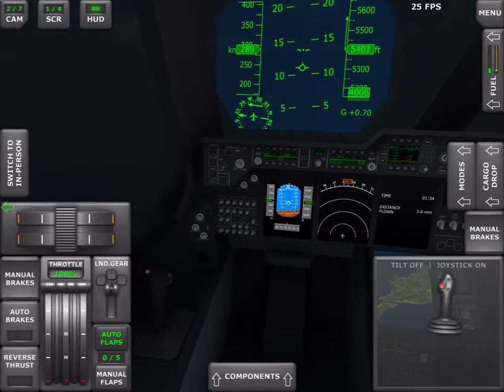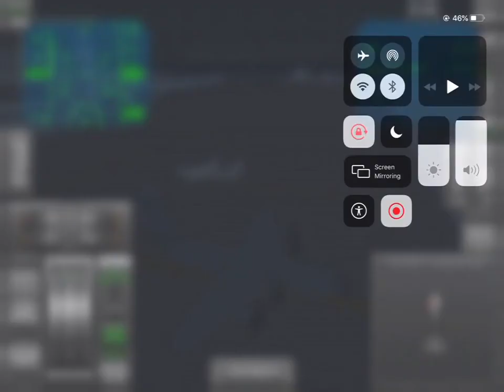Airbus A400M Midland - Terminus Turboprop Flight Simulator ✈️